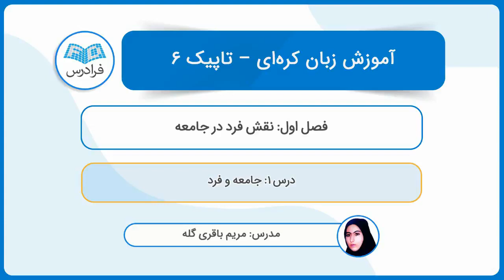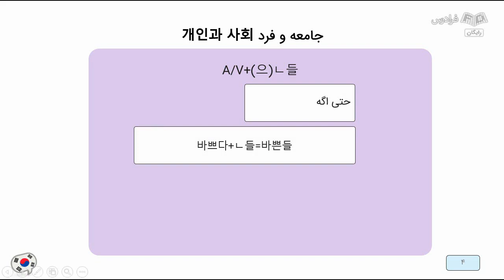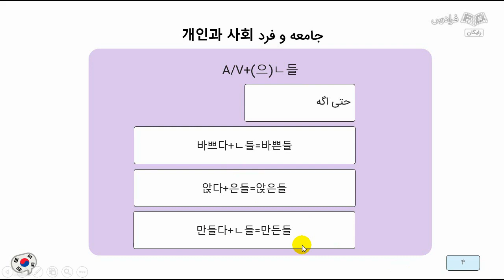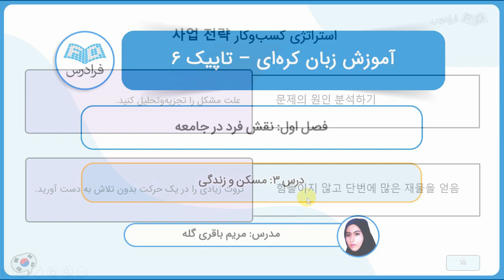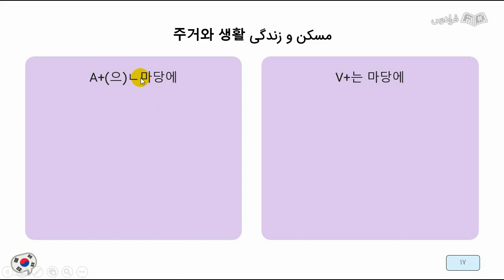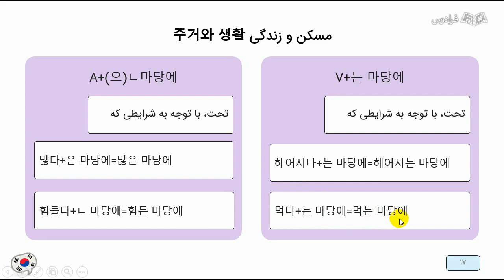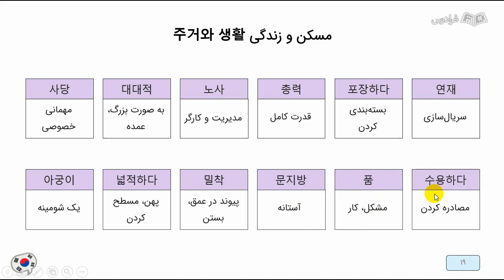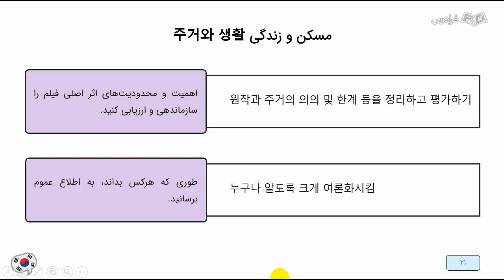آموزش زبان کره ای – تاپیک ۶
FaraDars: برای دسترسی به نسخه کامل‌تر «آموزش زبان کره ای – تاپیک ۶» و دانلود فایل‌های همراه آموزش روی لینک زیر کلیک کنید:

زمان‌بندی ویدئو:
0:00:00 درس ۱: جامعه و فرد
0:09:35 درس ۲: استراتژی کسب‌و‌کار
0:17:57 درس ۳: مسکن و زندگی

اهمیت یادگیری زبان کره‌ای چیست؟

برای این که بتوانیم خوب صحبت کنیم، ترجمه کنیم و مانند یک کره‌ای‌زبان صحبت کنیم؛ نیاز است که تمامی نکات لازم و ضروری از جمله گرامر، لغات، مکالمه در مورد موضوعات متفاوت را کار کنیم و یاد بگیریم و بتوانیم سریع و راحت کره‌ای صحبت کنیم. سطح شش زبان کره‌ای سطح پیشرفته می‌باشد و شما با یاد گیری سطح پیشرفته می‌توانید یک مترجم خوب باشید و قابلیت ترجمه مطالب کره‌ای به فارسی و یا فارسی به کره‌ای را یاد می‌گیرید.

گرامر جزء اصلی‌ترین بخش‌های زبان کره‌ای است. برای زبان‌آموزان زبان کره‌ای بخش گرامر پیشرفته‌تر، قابلیت پاسخ‌گویی به نیاز زبان‌آموزان را دارد . گرامرها با انواع پتانسیل‌های خوبی که دارند برای یادگیری بهتر و راحت‌تر صبحت کردن (مکالمه) زبان کره‌ای نکات ریز و درشت زبان کره‌ای را در اختیار ما قرار می‌دهند. همچنین توانایی و قابلیت ما را در جمله‌سازی بالاتر می‌برند و ما با یادگیری گرامرهای سطح بالاتر و پیشرفته‌تر توانایی روان صحبت کردن به زبان کره‌ای را یاد خواهیم گرفت.

فعل باید بر اساس متن صرف شود، نکته قابل توجه این است که فعل‌های زبان کره‌ای از آرایش و نظم خاصی (قانون) تبعیت می‌کنند که چگونگی هجی شدن آن‌ها را کنترل می‌کند. گرامرها در هر سطح از زبان کره‌ای یعنی سطح یک، دو، سه، چهار، پنج و شش مهم‌ترین بخش است. با یادگیری سطح تاپیک شش قابلیت جمله‌سازی و مکالمه کره‌ای به صورت خوب و عالی را برای زبان‌آموزان بالا می‌برد و می‌توانید یک معلم و یا مترجم خوب کره‌ای شوید.

در این آموزش ما گرامرهای سطح تاپیک شش را گام‌به‌گام آموزش می دهیم، جملات کوتاه و بلند مهم و دایره لغات را آموزش می‌دهیم که این جملات و کوتاه و بلند تاثیر به سزایی در روان و عالی صحبت کردن ما به زبان کره‌ای دارد. به دلیل سطح‌های احترامی که در زبان کره‌ای وجود دارد؛ گرامر مهم‌ترین و اصلی‌ترین بخش در هر سطح می‌باشد، چرا که با نظم و آرایش خاصی استفاده می‌شود و در این سطح گرامر خاص‌تر می‌شود. گرامر زبان کره‌ای از ترتیب sov برای گرامر خود استفاده می‌کند.